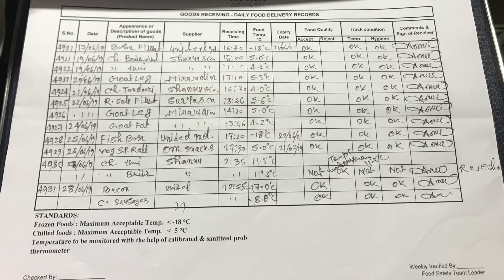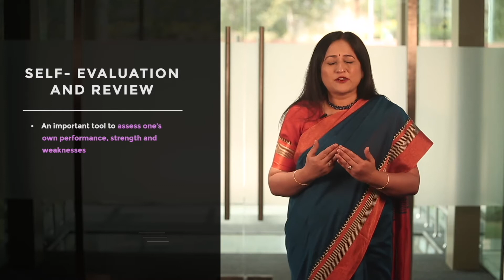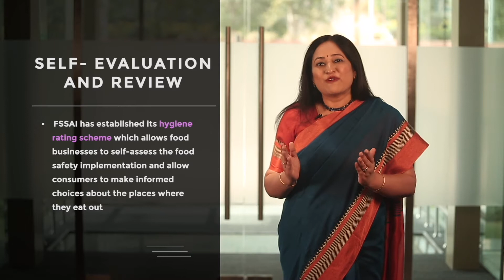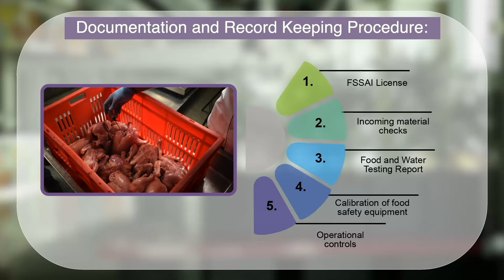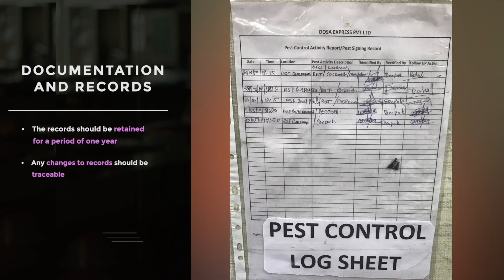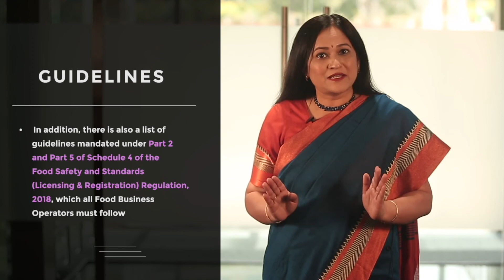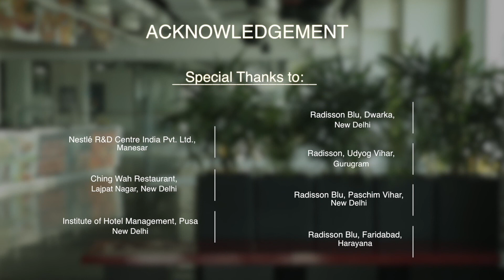Module 15 Audit, Documentation and Record Keeping